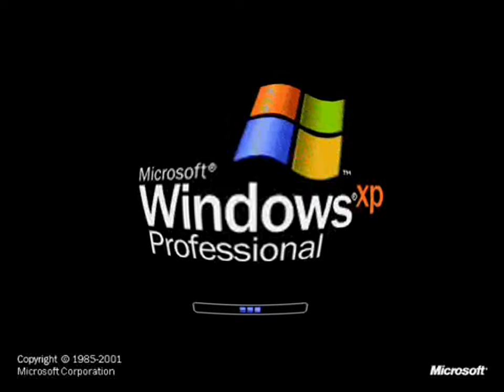Windows XP Effects (Sponsored by Klaskyklaskyklaskyklasky Splaat Effects)